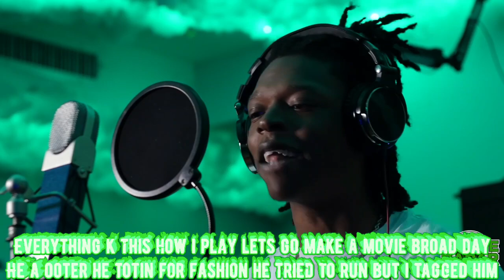The Wowdy HBTL Freestyle (Lyric Video, Edited